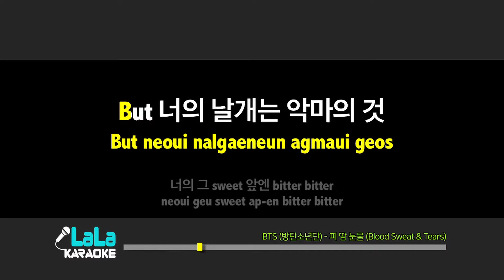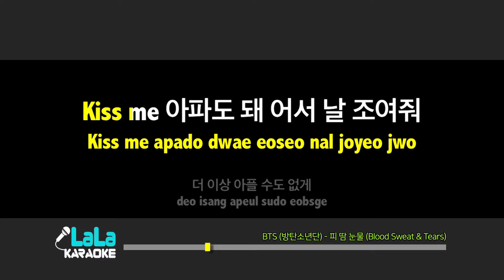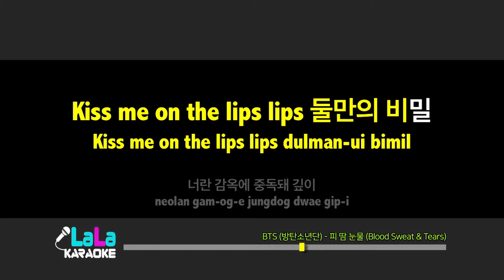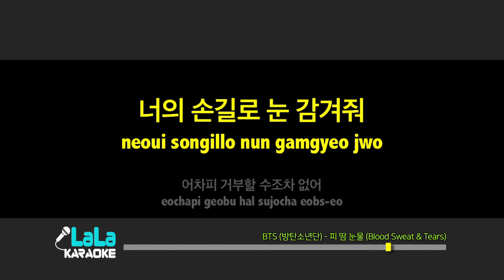BTS (방탄소년단) - 피 땀 눈물 (Blood Sweat & Tears) / LaLa Karaoke 노래방 Kpop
BTS (방탄소년단) - 피 땀 눈물 (Blood Sweat & Tears) 노래방 (karaoke)

BTS (방탄소년단) - 피 땀 눈물 (Blood Sweat & Tears) Karaoke (Instrumental)